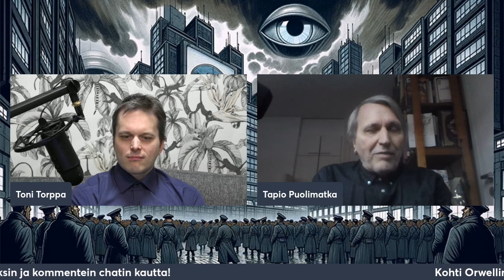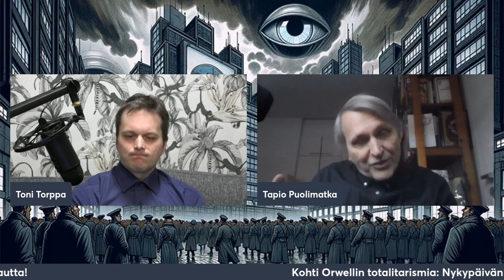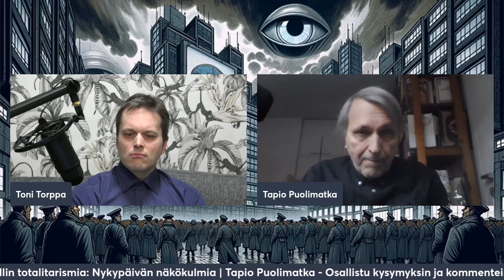Tapio Puolimatkan kritiikki poliittisia lakkoja kohtaan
Kasvatustieteen emeritusprofessori Tapio Puolimatka valottaa, kuinka ammattiyhdistyseliitin strategisesti levitetty propagandaviesti ja ryhmäpaineen voima yhdistyvät, tavoitteena saada työläiset tukemaan yhtä, ennalta määrättyä poliittista linjaa. Videon kesto 3 minuuttia ja 18 sekuntia.